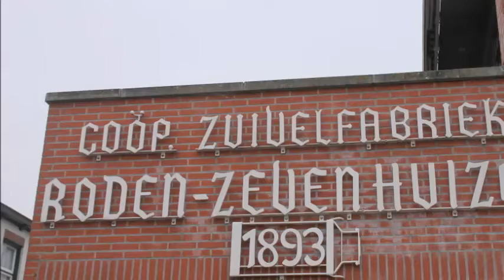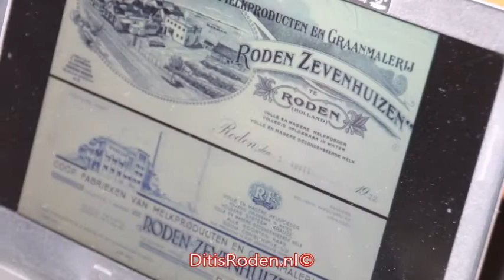Boekpresentatie Jan Aukema overz Zuivelfabriek Roden Zevenhuizen